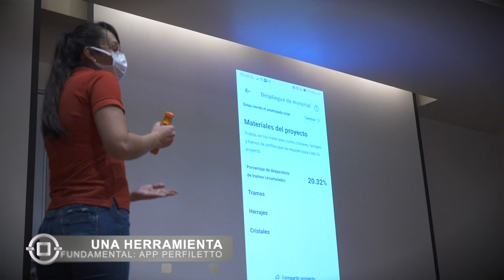Vlog Perfiletto ¿Cómo se vive un día en los Cursos de Actualización?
Te invitamos a que conozcas paso a paso lo que se vive en nuestros cursos que se llevan a cabo en la matriz Perfiletto San Luis Potosí. Además de actualizarte en nuestros perfiles, herrajes, conocer las instalaciones, te llevarás grandes herramientas de aprendizaje que podrás implementar en tus próximos proyectos.

Nos gustaría verte por aquí ¡Muy pronto!